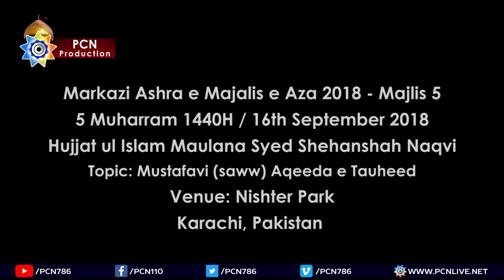Maulana Syed Shehanshah Naqvi 2018 | 5 Muharram 1440H | 16 Sep | Nishter Park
Markazi Majlis e Aza - 5
Maulana Syed Shehanshah Hussain Naqvi
Topic : Mustafavi (saww) Aqeeda e Tauheed
5 Muharram 1440H / 16 September 2018
Nishter Park, Karachi Pakistan